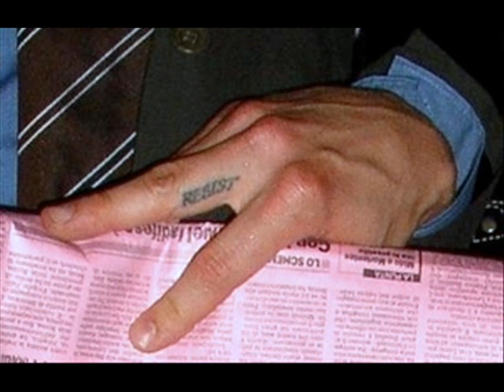The Sweet Gale Harold